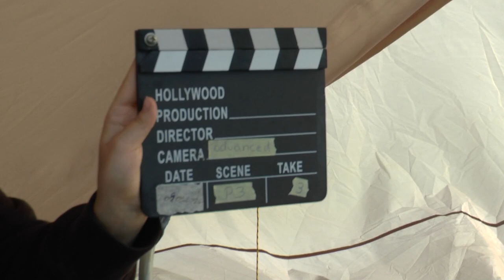WAGAC2024 P3 03 Björn Straijer FreeUnknown